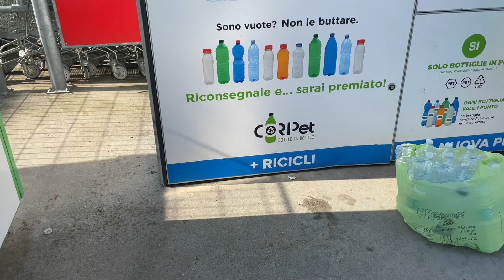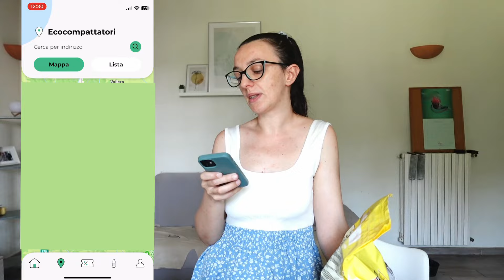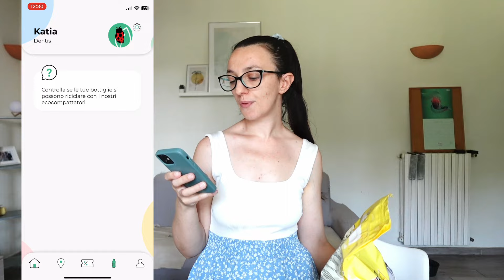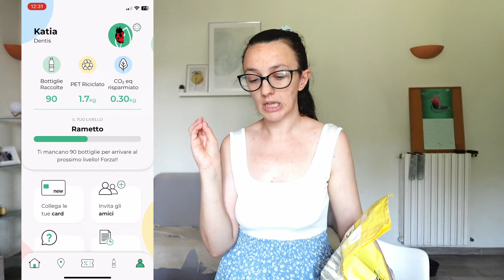Quanto abbiamo speso? Svuota la spesa di inizio mese! Sweetmumufamily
L’inizio del mese è arrivato il per noi vuol dire… prima spesa del mese 😅.
Come al solito siamo andati al Pam, ma quanto abbiamo speso? Per scoprirlo vi basta guardare il video! Inoltre vi mostro una piccola cosa che nel piccolo può essere una grande cosa!
Speriamo che questo video vi piaccia e vi tenga compagnia!

Link app

* CONTATTI *